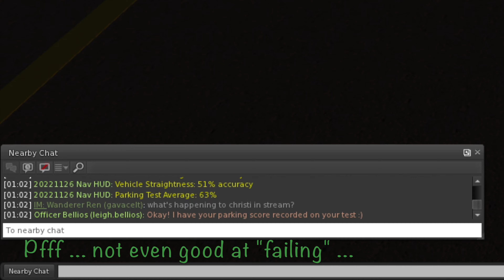Zada Bury @ Drivers of SL Grid Drive 2022-11-26 - DriverTest? I'm only tested of Bitch - Second Life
Second Life™  "Drivers of SL Grid Drive" on the 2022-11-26 in UHD (4K) - Photos & Video (machinima).

Detailed Video-description at  "Show more"!  Retro-Grid Drive with a driver-test to become taxi-driver.

The "Grid Drives" are organized by a group "Driver of SL" in Second Life.
] is their headquarter and you will find the "NavHUD", which guides you trough these rides.
After the drives, you get usual a rewards for completing it.

The was a "recycled" or "Retro" Grid-Drive from the last year.
I will be way more blunt and honest now: I was forgotten, how much I was hissing about that drive and hated it.

This is not about the great work in programming the drive and the planing of it ...
... it is about the length ... and the (fake) Roleplay.
Last year I also not wanted to have such big maw about things, as I was kinda new in the Drivers. This year, I am way more open.

Also this year was then come additional some massive Lag at some areas ... heavy problems at Sim-crossings (but not a full crash) ... and "security" (or griefer) tools.
But the rewards was awesome and worth the stress.

The roleplay was, we should done a (yearly) renewing of the drivers license ... and then doing a passenger-transportation (where the learned things was checked).
Ok, we here don't have such "yearly renews" - once we made our driver license, it is valid until the death ... which comes faster, if you are a bad driver.
But jokes beside: Here even a senior in heavy age can shooting with a Porsche or other sports-car over the highway ... as long the aged hips can plant the hung meat into the car.
Also some other rules on the street are different ... and the Japanese (or British) drivers will more see the left lane as the correct one.
But that's a different theme. As I was get along the drive more and more angry, I not even wanted to try a bit to make a good score.

See the mess here:
0:00 NavHUD
0:13 Gathering
0:40 Roll Out into moar Chaos
2:55 Airport ahead
3:50 Trouble
4:29 Chinese ... for Take-out, please
4:35 more Lag
Usual in my "driver"-quality, I have 30-50 FPS ... this scenery was cripple that down to 10 FPS (and less). In a better quality or filming (takes around 5 FPS) ... impossible.

4:39 more Instructions (and annoying TP-sytems)
There was was "experience"-enabled Teleporters, which was TP me unwanted twice. That was make me think about revoking all permissions again.

4:46 parking test
Nope, I wasn't in the mood to do it right.

5:33 next Dinner
Pyo's Budda-outfit was safe her ...

6:10 to the tunnels
6:49 first Reward by "Maoli Waves"
7:10 water-part
8:01 Bay City
8:42 Bug ... or new kind of griefing?
9:20 Street-Test
9:49 no idea, how I landed there
10:07 0-seconds TP-Home Orb?
Well, have fun with ARing it ... if the land be cleared, I think it's double-prim.

10:16 Skipped 2 legs ... and still made it
10:22 I should play taxi-driver?!
11:05 picking up the passenger
11:34 it seem, somebody isn't lucky
12:26 not in the mood for a maze
12:42 I am a STAR ... well 1 star review
13:02 2nd Sponsors Place - Vision Motors
13:29 unpacking the next reward
14:02 Thank you for watching ... and subscribing.

From "Maoli Waves" ...
... we got a fast boat, which seems to belong to some larger ship. This was also come in a special drivers-coloring.

And from "Vision Motors" ...
... we got a great looking Pickup-Truck in an awesome painting ... and which is GTFO-enabled.

No, I got no money or special goodies - the reward(s) are given to everybody, who completed the drive.

All photos (and videos) was taken only in Second Life™ with a normal viewer, features and tools ... simple effects by the video-editing software and the photo-management (manly light-adjustment and shape).

Second Life ™ is operated by Linden Lab.

In case, you see adverts in front, after or while the video ... them are not by me - that is somewhat from YouTube ... I get nothing from that !

* Town of 24 Bars  -  Unicorn Heads
* Hot Heat  -  Topher Mohr and Alex Elena Rock
* Grey Flannel  -  Vans in Japan
Finland  -  TrackTribe